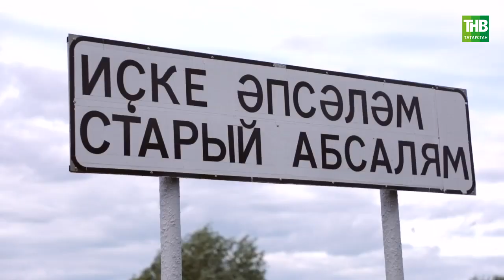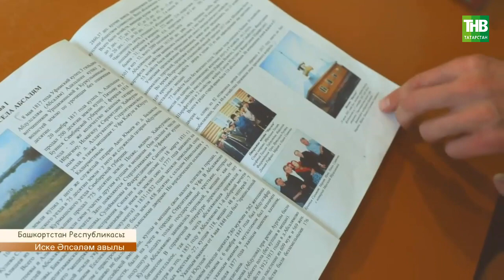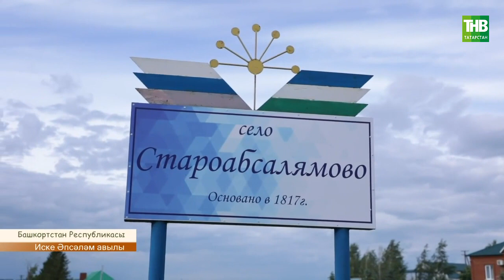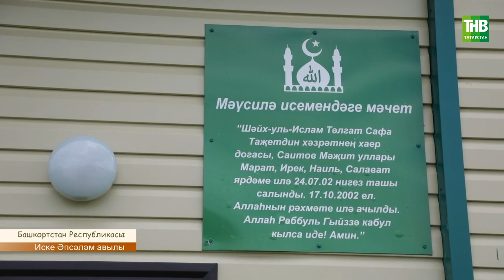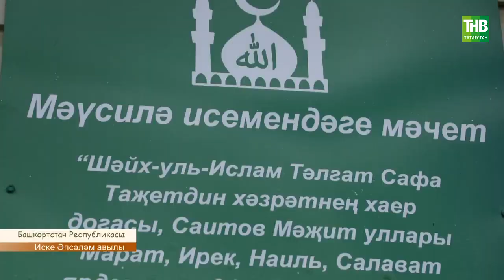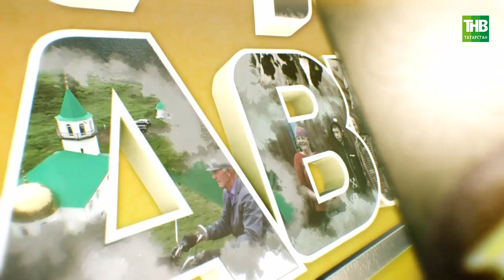Туган авылым 03/08/2022